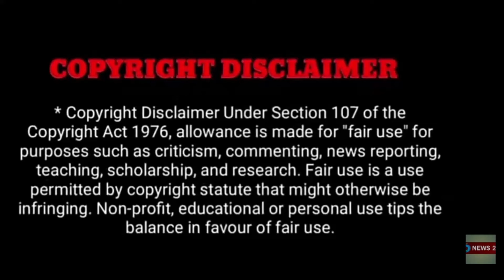கேன்சர் நோயால் பிரபல நடிகை மரணம்..!